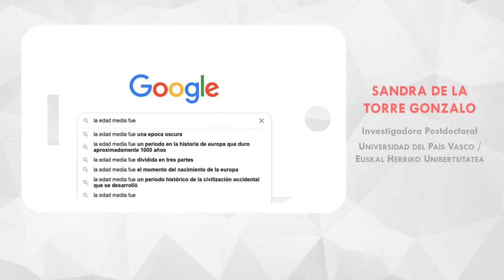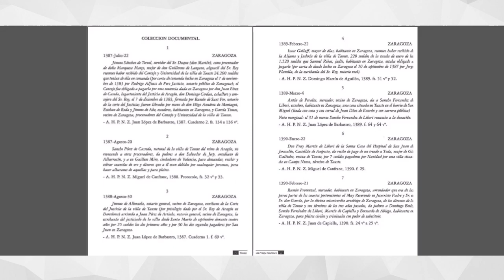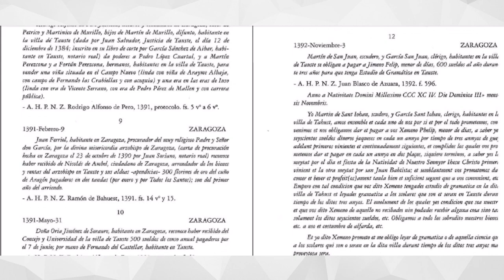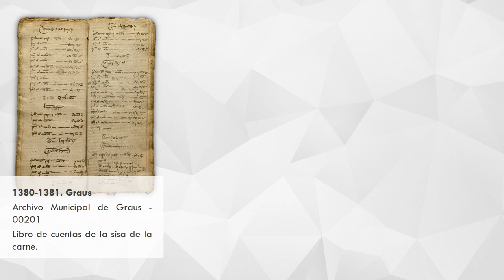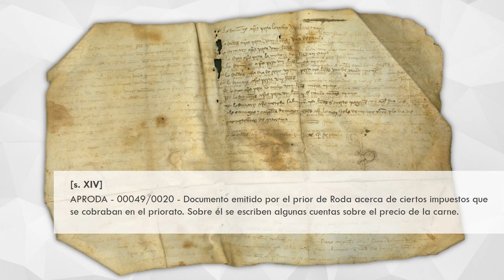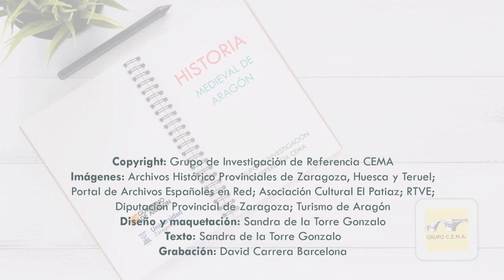Leer, escribir y hacer cuentas. Historia Medieval de Aragón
Frente a la imagen extendida de una época oscura, este vídeo comenta algunos ejemplos documentales del Aragón de finales de la Edad Media que dibujan una realidad más diversa. Las ciudades y también las villas aragonesas cuentan con agentes que se ocupan de enseñar a leer y escribir, pero igualmente a hacer cuentas y llevar contabilidades complejas.